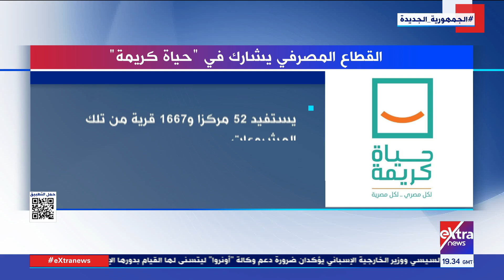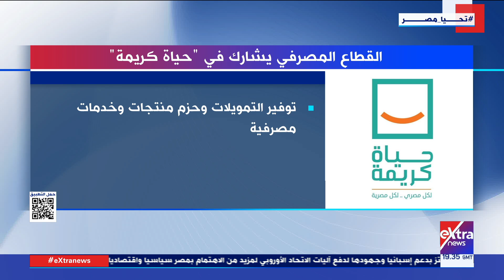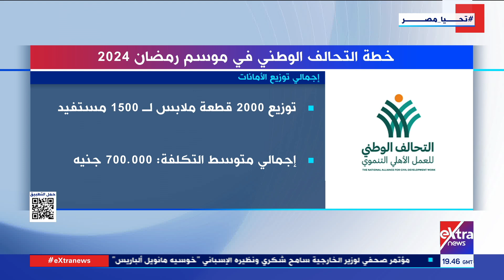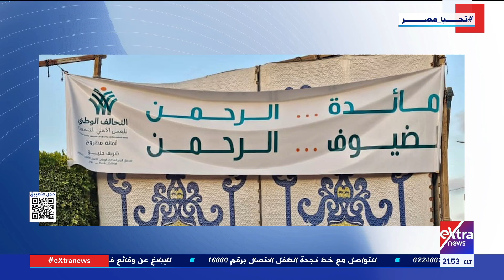غرفة الأخبار| جولة الـ 9 مساء.. الرئيس السيسي يتفقد الأكاديمية العسكرية المصرية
14 مارس 2024